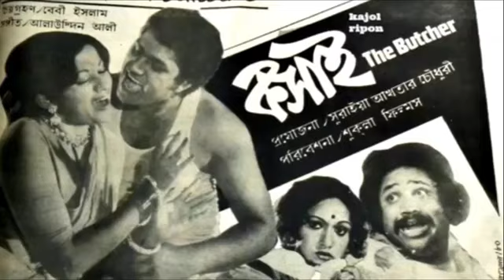ভালোবাসি বলিব না আর/Valobashi bolibo na ar- ছায়াছবিঃ কসাই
ভালোবাসি বলিব না আর- Better sound.
শিল্পী
গীতিকার- আমজাদ হোসেন
সুরকার- আলাউদ্দিন আলী
ছায়াছবি
শ্রেষ্ঠাংশে- আলমগীর, ববিতা, রোজিনা, জসিম।
মুক্তি কাল- ১৯৮০
পরিচালক- আমজাদ হোসেন।

THANQ

FOLLOW ME ON DAILYMOTION - BUSHRA CHANNEL-